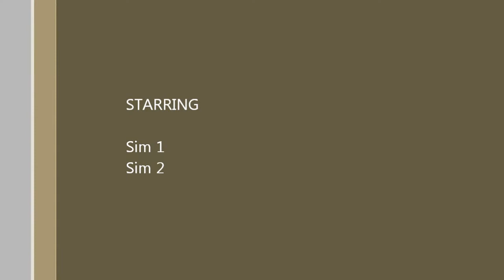Turning Orlando Backyards Into Paradise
Since 1979, All Seasons Pools has been in the business of family fun, building backyard pools and outdoor living areas for residents of Orlando, Tampa, Jacksonville, Sarasota, St. Augustine, and beyond! All Seasons Pools knows a pool is the perfect venue for quality family time, and we enjoy helping kids, parents, grandparents, and more share special moments and make lasting memories.

Transcript:
All Seasons Pools has been building backyard pools and outdoor living areas for Florida residents since 1979. Our dedicated designers are trained to design swimming pools to meet all of our customer's dreams as well as their specific needs.
From residential and commercial pool construction to outdoor living areas we've got the experience, education, and vision to handle any project.
Give us a call today at 877-410-POOL, visit us on the web or visit one of our 3 convenient locations.
All Seasons Pools... If you have a backyard, we can put a pool in it!

All Seasons Pools was opened in 1979 by John and Diane Watts, with the goal of creating backyard retreats for families to enjoy and proudly show off to friends and neighbors. For 35 years, All Seasons Pools team has worked hard to fulfill the company motto to “leave every customer with a smile,” never once missing a deadline for project completion! This commitment to excellence and service has lead us to establish a solid reputation as trusted pool design and construction experts in Lakeland, Orlando, Winter Haven, St. Augustine, Jacksonville, The Villages and other Florida Gulf coast and Atlantic coast communities.

Find top tampa bay pool service
Swimming pool builders in tampa Fl
The village pool builders
Find pool builders the villages florida

All Seasons Pools Main Office